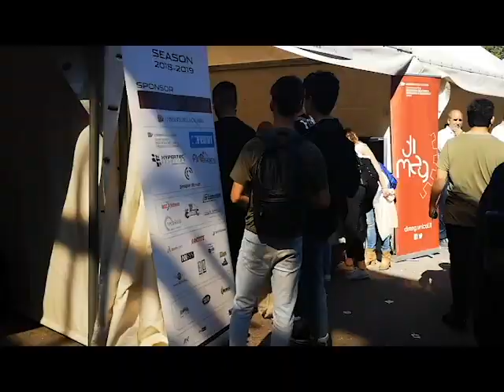La notte dei ricercatori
La grande festa della notte dei ricercatori all'Unical di Cosenza